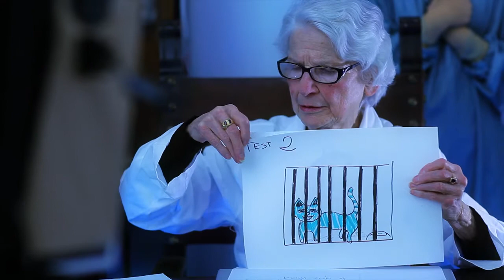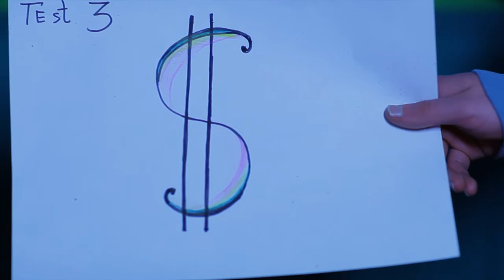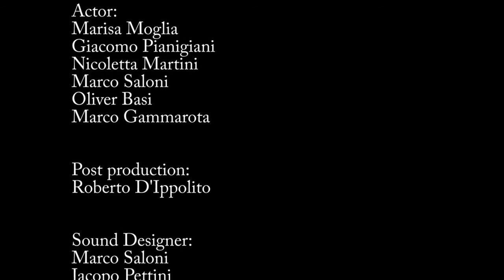"The Box-man"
Short film directed by Michele Gammarota

Original Soundtrack by Gianni Proietti a.k.a. "gattobus"
Original screenplay Nicoletta Martini
Aiuto regia: Riccardo Barone

Actors:
Marisa Moglia
Giacomo Pianigiani
Nicoletta Martini
Oliver Basi
Marco Saloni

Box-man voice:
Gianni Proietti

Audio and sound design:
Marco Saloni
Jacopo Pettini

Box-man puppet created by Marco Gammarota

Special thanks to:
Emilio Sapia
Walter Gammarota
Fabio Pianigiani